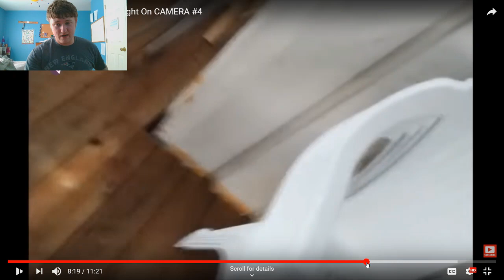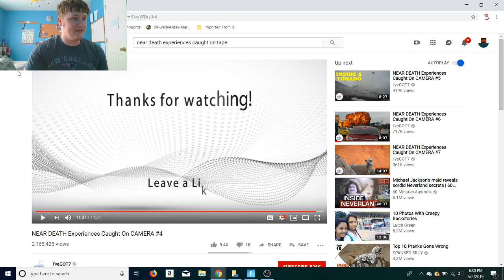Near Death Experiences caught on camera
this video was created by I'veGOT7
please click here for the original video.